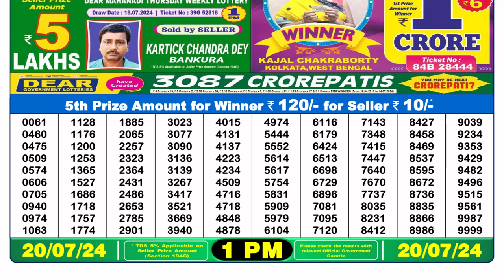🔴Dear Lottery Sambad Live 1pm today 20.07.24 Nagaland State Lottery Result